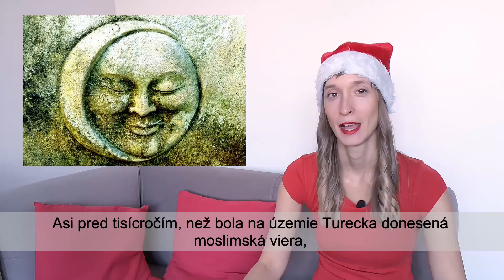AHOJ, SVET! Ne-tradičné vianočné zvyky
V Taliansku nosí darčeky ježibaba, na Filipínach oslavujú Vianoce už od septembra, v Anglicku vybuchujú darčeky a Španieli sa napchávajú hroznom. Zvláštne vianočné zvyky, nie?
Pozrite si celé video a dozviete sa aké vianočné sviatky slávia vo svete!